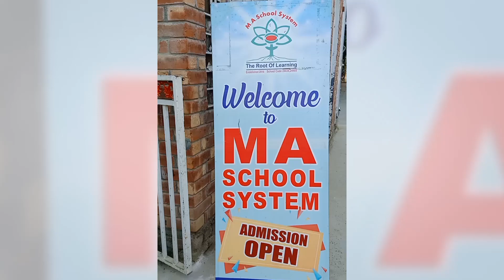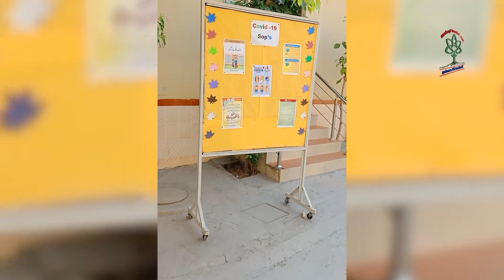SOPs in M.A School System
SOPs in M.A School System Following By Staff and Students In the pandemic of  COVID-19